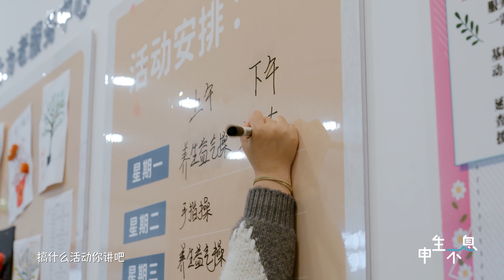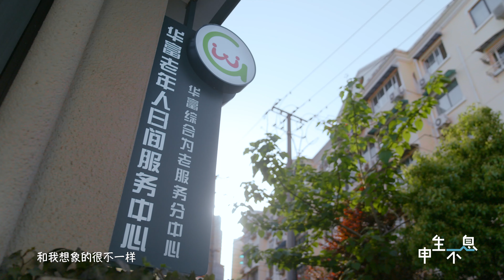《申生不息》走进老年日托照料中心 看00后的小丁和一群“80后”的奶奶的日常——当“00”后遇到“80后”【SMG纪实人文官方频道】